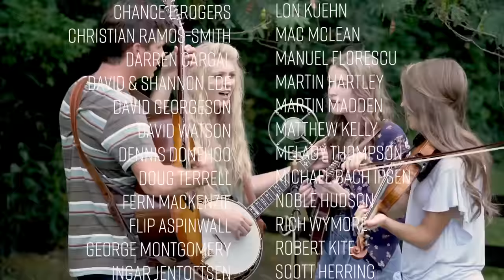Dreams - The Petersens (LIVE)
Julianne's voice was SUCH a good fit to cover "Dreams"!! This song has been requested in more YouTube comments than we can count and it was fun to finally work up. Enjoy!

Also, the blond dobro seems to be a regular fixture now, haha. Byrl Murdock is a one-man band who handcrafts 12 to 18 dobros a year, and no two are ever the same. Emmett's is pre-owned and made of waterfall sapele with a spruce top to give it a particular sound

►5:10 It's not chicken and waffles, but check out Katie's chicken scampi video

Go behind the scenes with @ThePetersenFamily

Lead vocal and mandolin: @JuliannePetersen
Harmony vocal and fiddle: @katiepetersen
Harmony vocal and guitar: @mattpetersen4000
Harmony vocal and banjo: @EllenHaygood
Dobro: Emmett Franz
Bass: Karen Petersen, with the bass she takes on the road

Key moments:
0:01 instrumental
0:16 guitar-dobro
0:58 rhythm mandolin
1:13 bass
1:28 bass bowing
4:26 outro

Turn on captions (CC) to see the lyrics on screen.
Special thanks to Troy Dixon for helping us with audio and Aaron Clark for the videography.
Location: Old Hickory Lake, Nashville, Tennessee

►LYRICS - Dreams
Oh, my life
Is changin' every day
In every possible way
And oh, my dreams
Are never quite as it seems

I know I've felt like this before
An' now I'm feelin' it even more
Because it came from you
An' then I open up and see
The person falling here is me
A different way to be

Ha, ah
Ha-a, ah-a, ah
Ha-a, ahh, ah
La-a, ah-a, ah
La-a, ahh, ahh

So now I tell you openly
You have my heart so don't hurt me
You're what I couldn't find
A totally amazing mind
So understanding and so kind

Ha, ah
Ha-a, ah-a, ah
La-a, ahh, ah
La-a, ah-a, ah
La-a, ahh, ahh

Oh, my life
An' oh, my dreams
Never quite as it seems
'Cause you're a dream to me
Dream to me

Haa, haa
Ha-a-a, ah, ah, haa
H-a-a, ha
H-a-a, ah, ah, ah, ahh

Haa, haa
Ha-a-a, ah, ah, ah, haa
Ha, ha, ah, ha
Ha, ha, ah, ha, ha, ha, ahh

Ha-a-a
Ha-a-a, ah, ah, ahh

This song features on